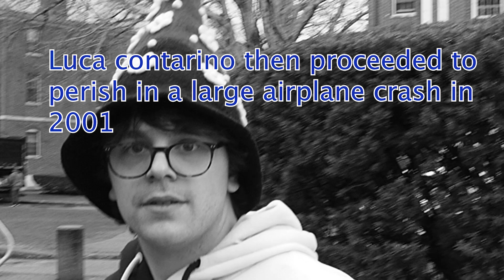The Worm savior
Saving worms on a college campus this is comedy but still save worms please they deserve justice.